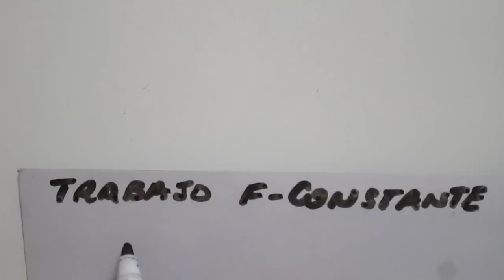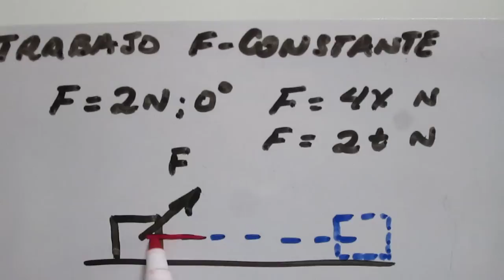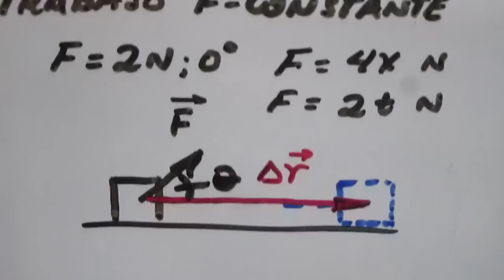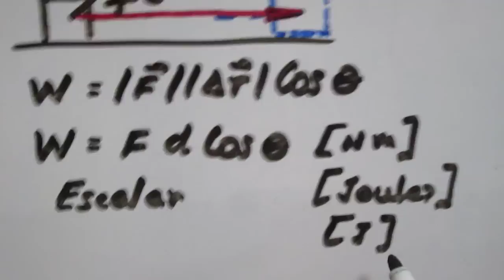Trabajo realizado por una fuerza constante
Definición para el cálculo de trabajo efectuado por una fuerza constante sobre un objeto. Casos particulares dependiendo de la dirección de la fuerza respecto al desplazamiento